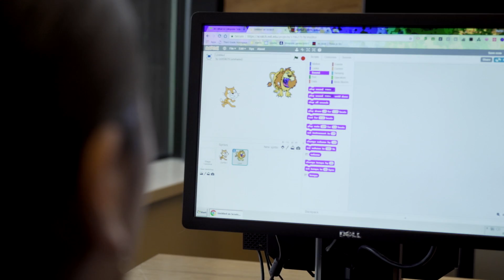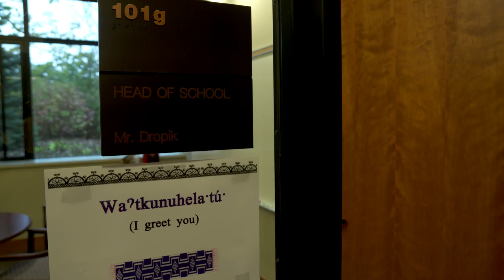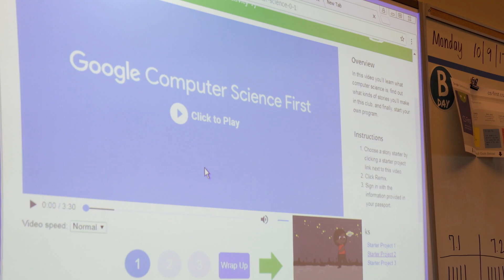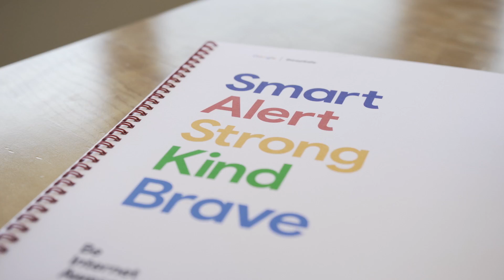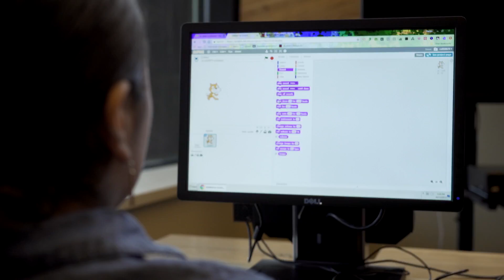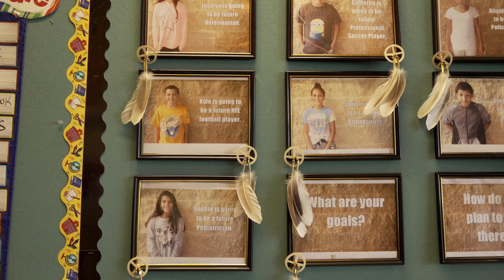Teaching Technology at the Indian School of Milwaukee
A member of our Google American Indian Network works with The Indian Community School of Milwaukee to explore how to broaden the role of technology in the classroom to help native students learn skills that will help them prepare for a future that serves everyone. We hope their journey inspires small steps to help bring CS programs to students from diverse backgrounds everywhere.